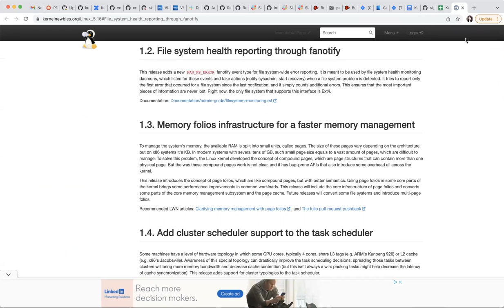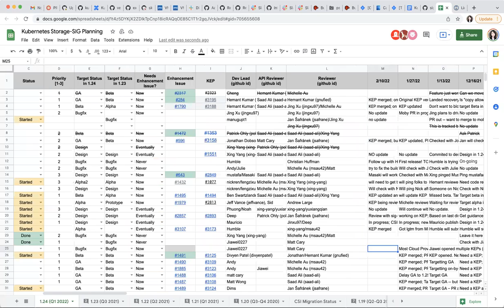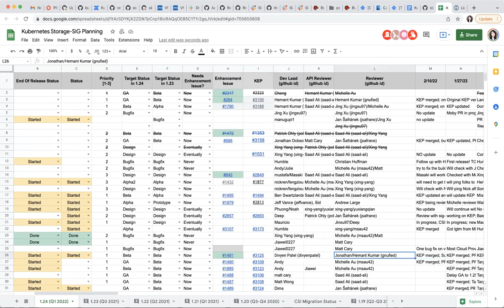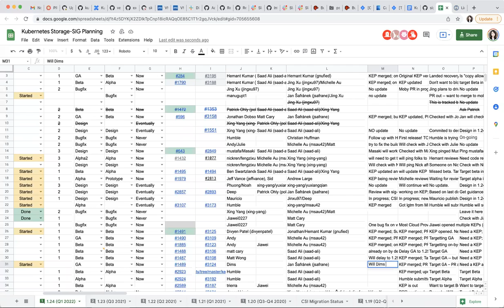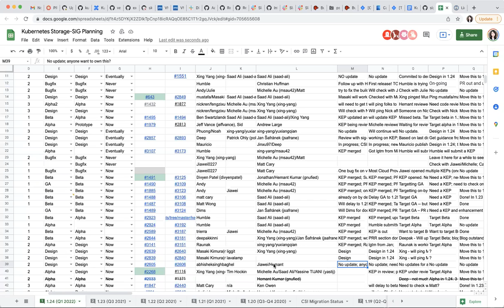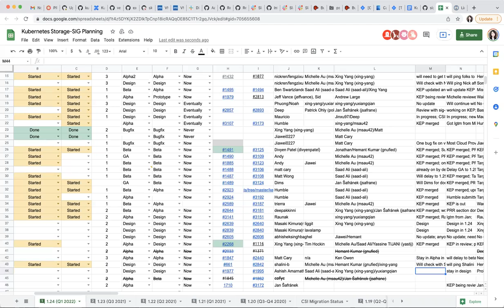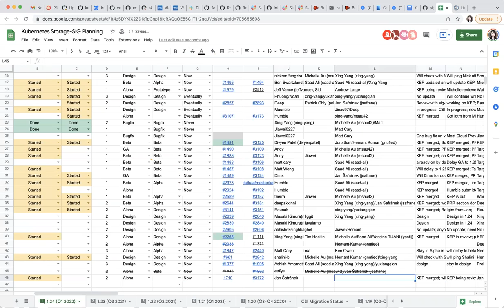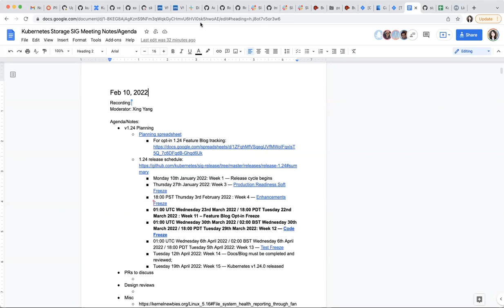Kubernetes SIG Storage - Bi-Weekly Meeting 2022-02-10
Kubernetes Storage Special-Interest-Group (SIG) Bi-Weekly Meeting - 10 February 2022

Meeting Notes/Agenda: -

Moderator: Xing Yang (VMware)